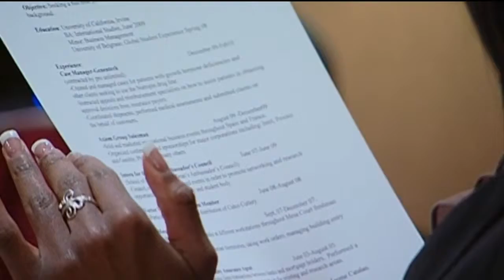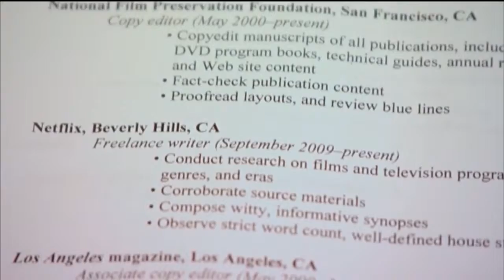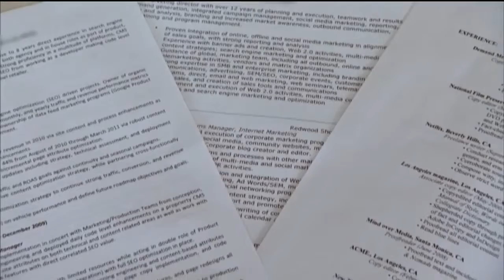5 Mistakes Grads Make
This morning Dr. Tracey Wilen joins us in studio to show new graduates how to ensure their resumes do not fail you from getting your first job!